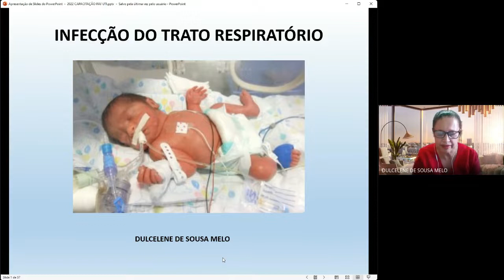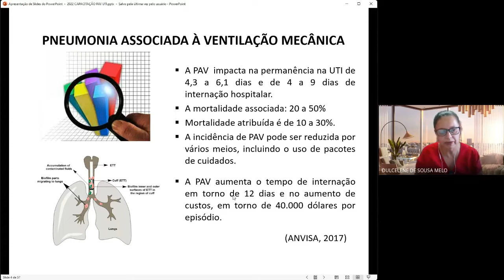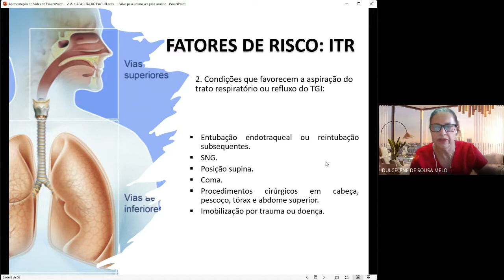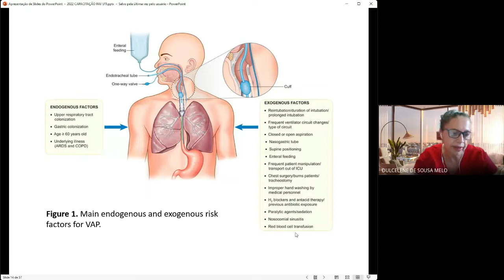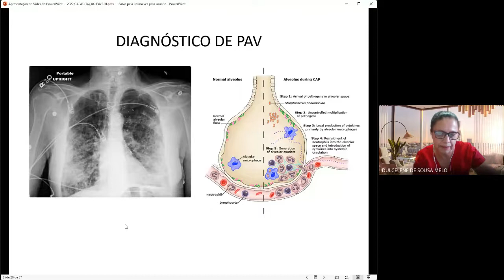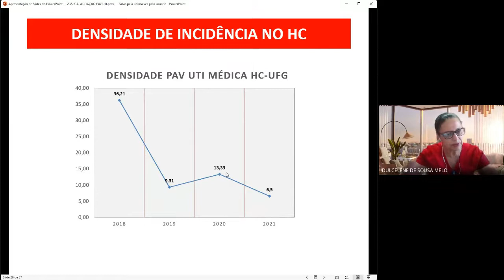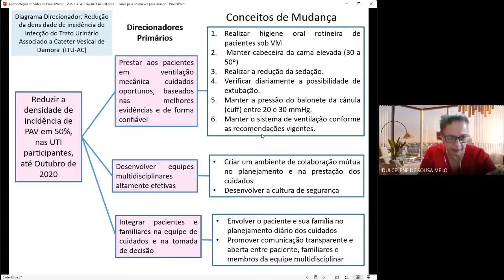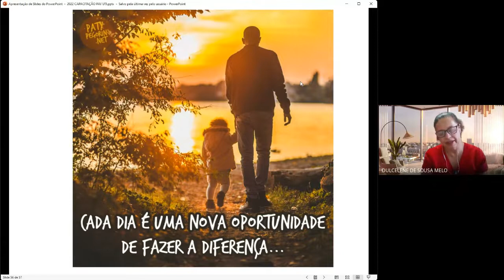AULA COM DRA DULCELENE DE SOUSA MELO (ENFERMEIRA SCIRAS/ HC/UFG/EBSERH)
Prevenção de infecção do trato respiratório ( PAV)
Dra. Dulcelene de Sousa Melo